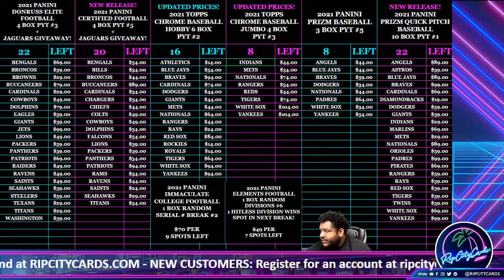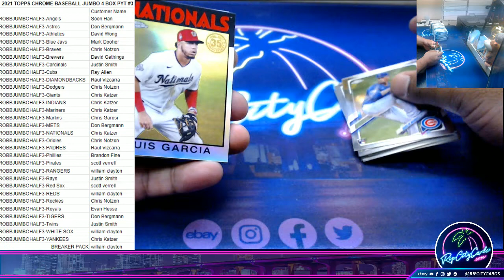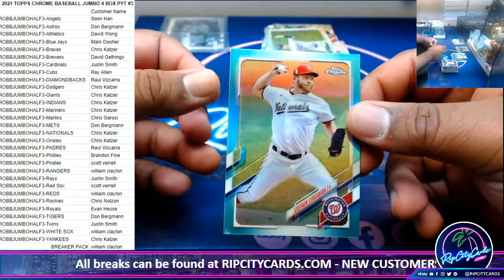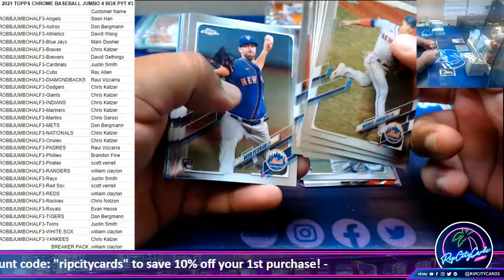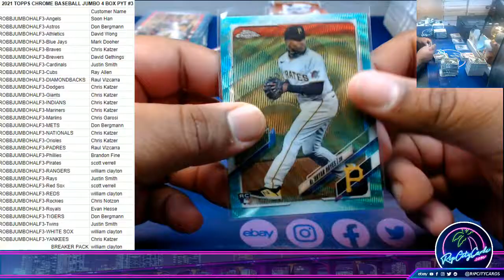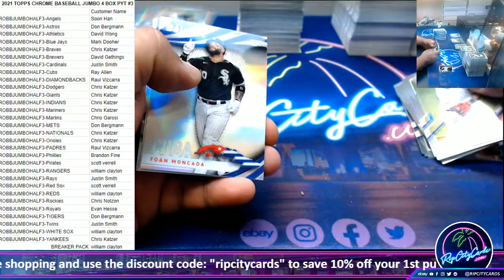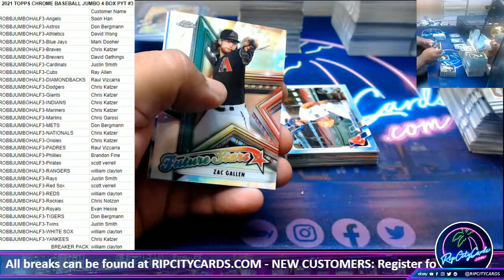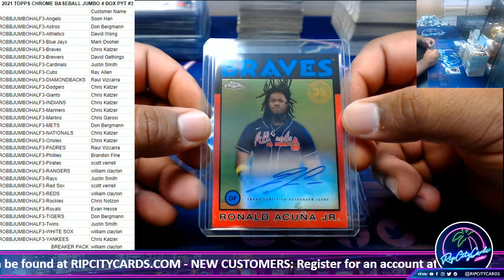2021 TOPPS CHROME BASEBALL JUMBO 4 BOX PYT #3